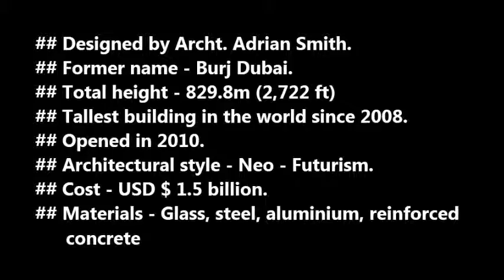Burj Khalifa - Tallest building in the world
It is the tallest building since 2008. The building was designed by Archt. Adrian Smith.